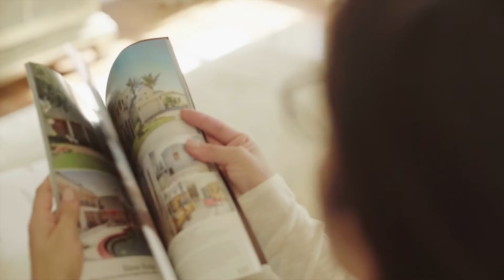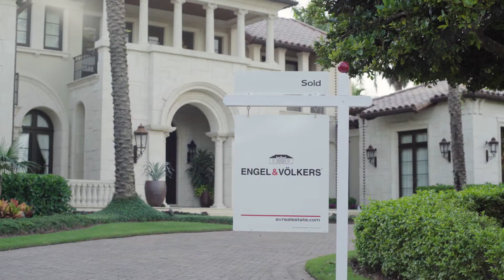EV Brand Essence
Demonstration of the types of lifestyles, homes and service levels that are associated with our brand.